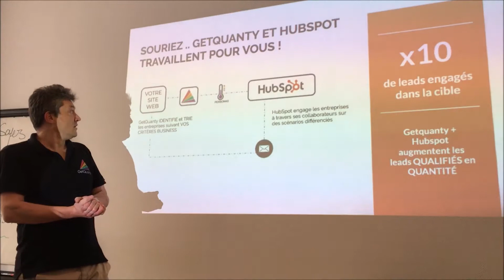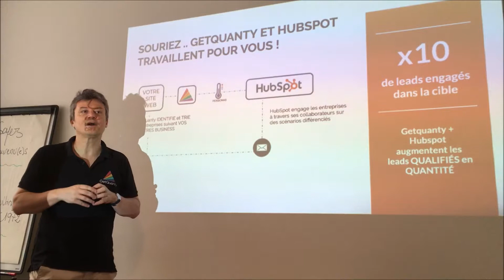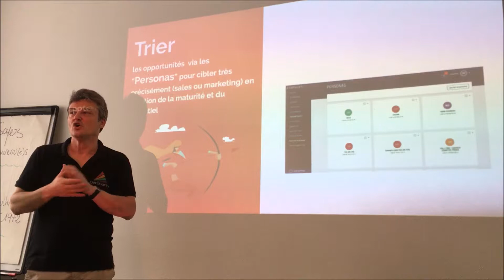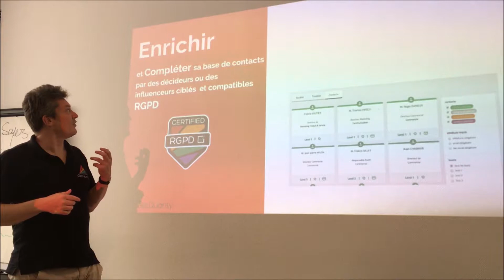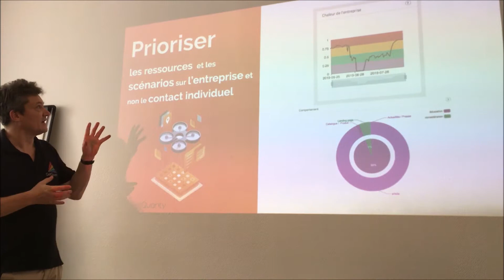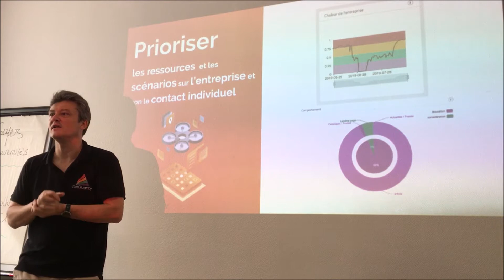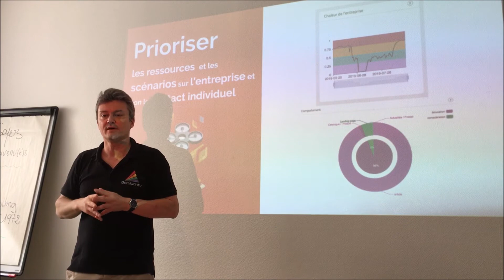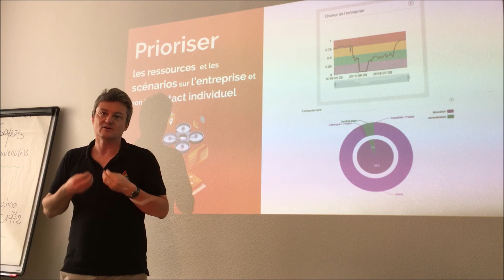Intégration de HubSpot + GetQuanty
Intégration de HubSpot et GetQuanty qui unissent leurs forces au services de vos performances commerciales